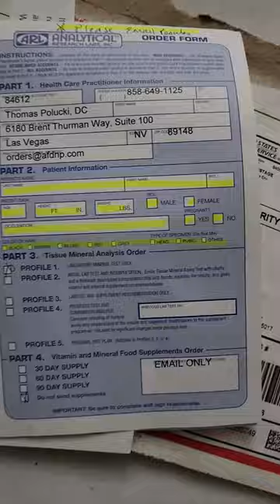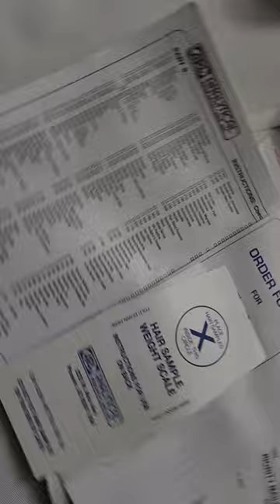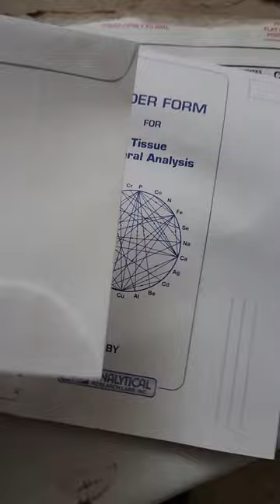test kit received